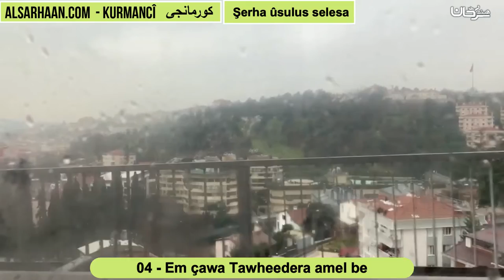04 Em çawa Tawheedera amel be